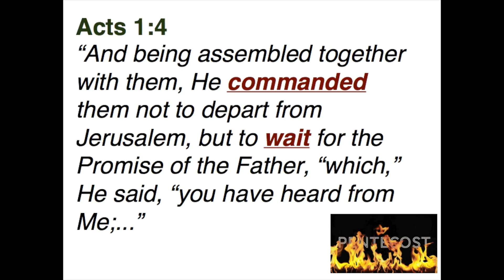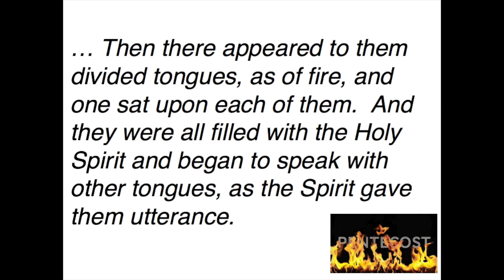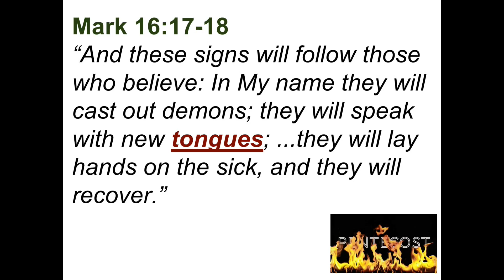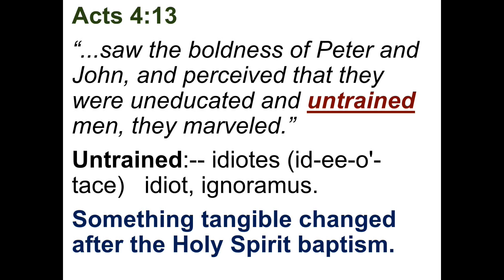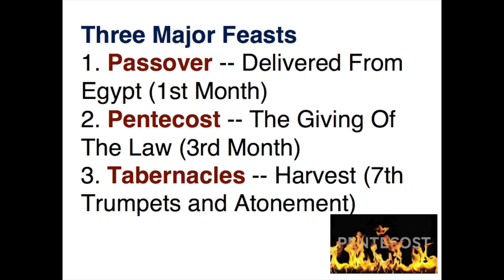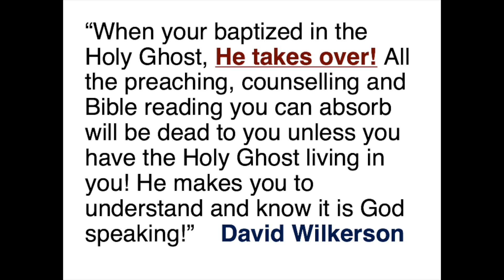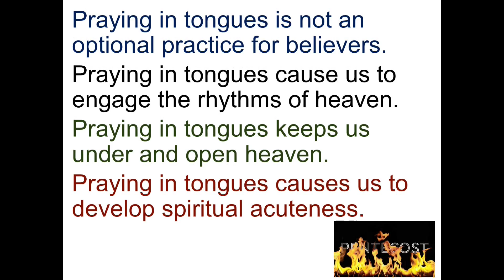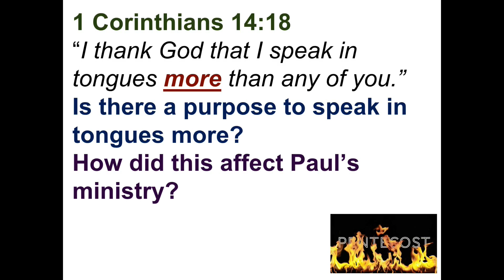May 15-16 Pentecost, Power Of Tongues